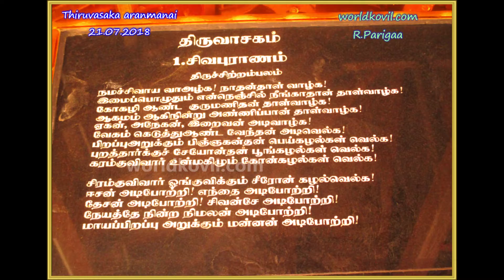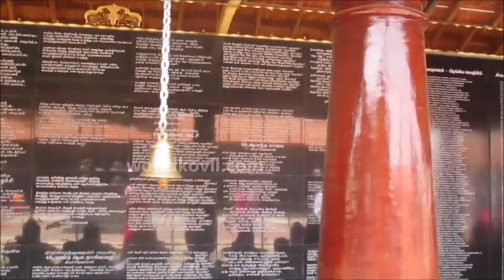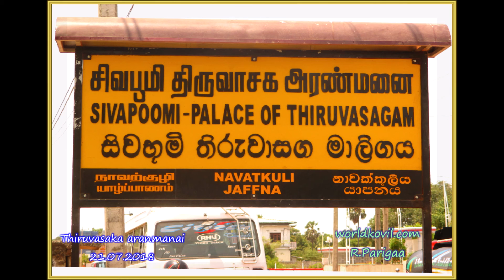Sivapoomi - Palace Of Thiruvasag#சிவபூமி திருவாசக அரண்மனை21. 07. 2018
Photo&video. Raja.Parigaa .Germany